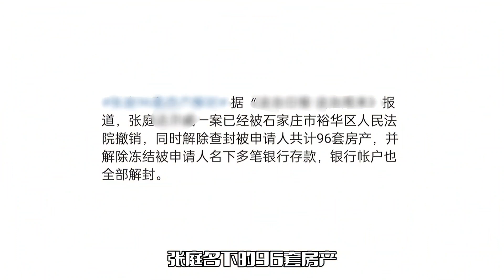张庭夫妇案件后！96套房产被解封，林瑞阳发声庆祝